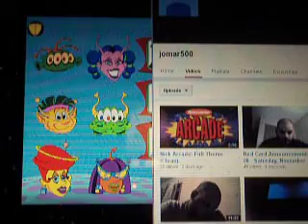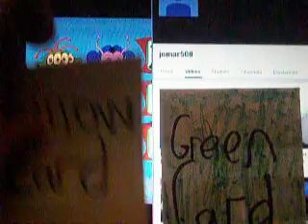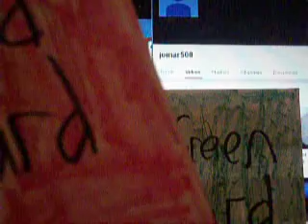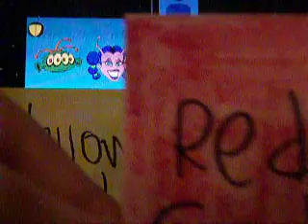Update on Jomar500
his time on the yellow card with me is over. He will be on the green card for the moment. Jomar500 you will be on the green for now. I got this out of the way.